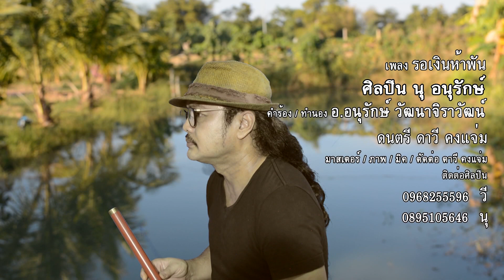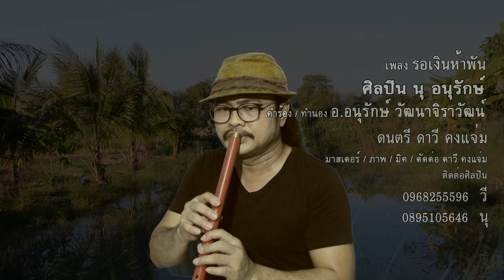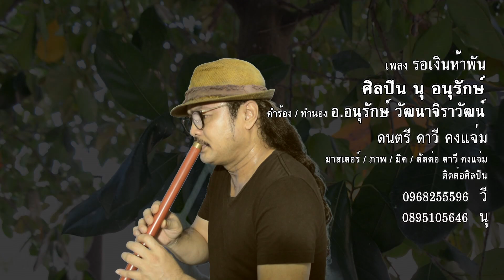รอเงินห้าพัน ศิลปิน นุ อนุรักษ์ คำร้อง/ทำนอง อนุรักษ์ วัฒนาจิราวัฒน์ ดนตรี ดาวี คงแจ่ม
รอเงินห้าพัน ศิลปิน นุ อนุรักษ์ คำร้อง/ทำนอง อนุรักษ์ วัฒนาจิราวัฒน์ ดนตรี ดาวี คงแจ่ม  ติดต่อ 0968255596 วี   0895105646 นุ
                         เพลง รอเงินห้าพัน
          รอ...ฉันรอมาแล้วหลายวัน รอเงินห้าพัน จากรัฐบาลเงียบฉี่    รอเอสเอ็มเอส แมทเสทตอบกลับไม่มี    ให้รออีกนานไหมนี่ กี่ปีถึงจะได้เงิน
          คอย...ฉันคอยเงินซื้อข้าวกิน ความหวังจบสิ้นได้ยินว่ารัฐนั้นเมิน  เลือกอาชีพให้ บางรายจ่ายง่ายเหลือเกิน    โอนให้กับคนมีเงิน ประเมินยังไงไม่รู้
      ** **  สั่ง...ปิดร้านโรงงานทุกที่ การแสดงห้ามมี    น้องพี่หมดทางรั้งสู้ ปิดร้านตัดผม ช่างตรมปวดใจน่าดู    นักดนตรีตกงานกันฟู ท่านรู้กันบ้างไหมหนา
         รอ...ฉนรออยู่ทุกๆวัน รอเงินห้าพันแค่ฝันโถมันไม่น่า    กู้เงินมาได้ ท่านเอาไปไหนหมดนะ    ห้าพันท่านมีคุณค่า ช่วยซับน้ำตาคนจน